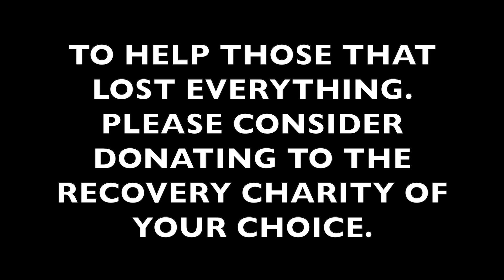Hurricane Ian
Consider this the after action report of my first hurricane experience.  Thank you to everyone that reached out concerned for my well being.

If I’ve got to wear shoes, they’re going to be Xero Shoes!

The power was out, and the only means of communication was mobile phones.  Mint mobile came through when the big guys stuttered and faltered.  They even threw me some extra data to get me over until my allowance refreshed.  I really love Mint mobile.  Try it for yourself!

Between a library card, and Kindle Unlimited there are a world of books at your fingertips.  TRY KINDLE UNLIMITED